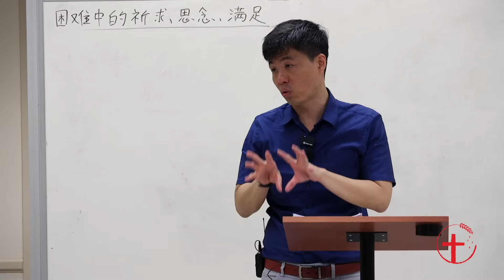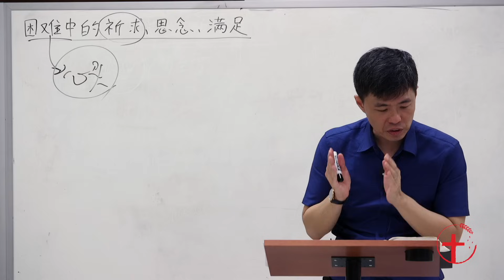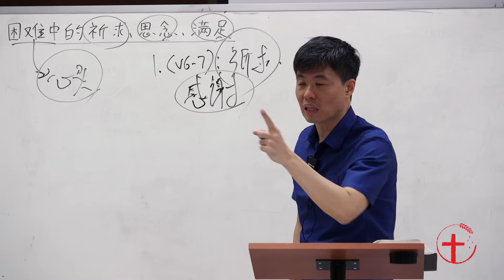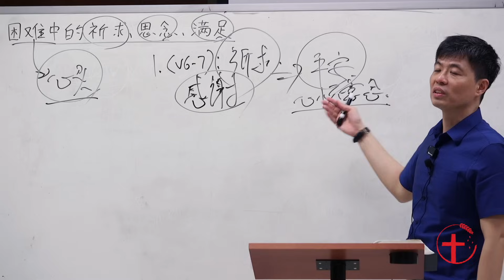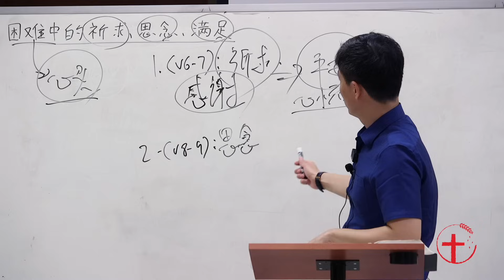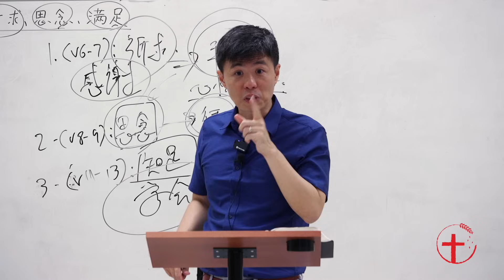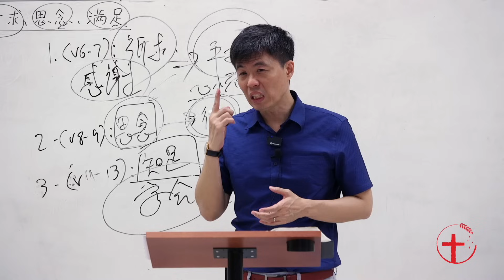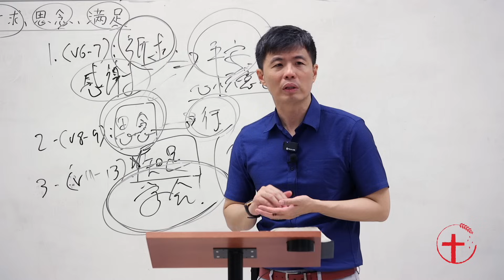20240622 美国田纳西州 Tennessee 福音特会 2024｜信息四：困难中的祈求、思念、满足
(新加坡) 基督生命堂
2024年6月22日「美国田纳西州 Tennessee 福音特会」
特会主题：做成你们得救的工夫
信息四：困难中的祈求、思念、满足
经文：腓4:4-13
讲员：朱志山牧师
联系人：马祖超弟兄 (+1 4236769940)
微信号：ZUCHAO_MA